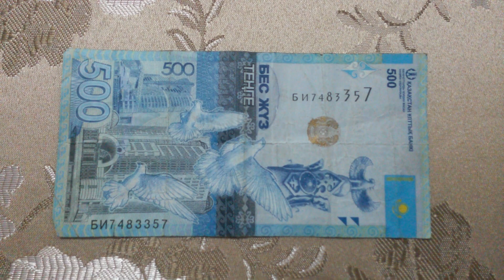БАНКНОТА 500 ТЕНГЕ № серии БИ7483357 на парчовой поверхности Седьмого Февраля - ДЕНЕЖНЫЙ ПОТОК